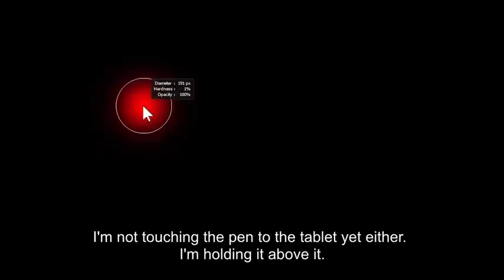Easy brush size changes in Photoshop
I get asked a lot about how I change my brush size. Well, look no further... here's the answer!

If you're looking to learn more, check out my complete Photoshop digital coloring courses--100+ real-time video tutorials--20 hours of lessons (with downloadable presets for my brushes, tools, actions, and color swatches).

Line art by Emilio Laiso (used with permission)
Color by K Michael Russell

How do I do that thing where I stay in the lines? Watch this.

What software are you using?
Photoshop CS6, but it doesn't matter what version you use.

What recording software do you use?

What digital tablet do you use?
For most videos, a twelve-year old Wacom Intuos2. When I want to color away from my desk, a Wacom Cintiq Companion.

Do you take coloring requests?
I do not, but if there's a coloring concept I haven't made a video about, let me know. I'll definitely take that into consideration for a future video.

My tablet or software is not working properly, can you help me?
It is best to contact customer support for either the tablet or software.

If you interested in learning how to color lineart in photoshop, want to learn comic book coloring 101, or just want more photoshop comic book coloring techniques, tips and tricks, subscribe for more!
I use Tubebuddy to manage YouTube tags and descriptions. If you have a lot of videos, it's great to make bulk changes you can't make by default.